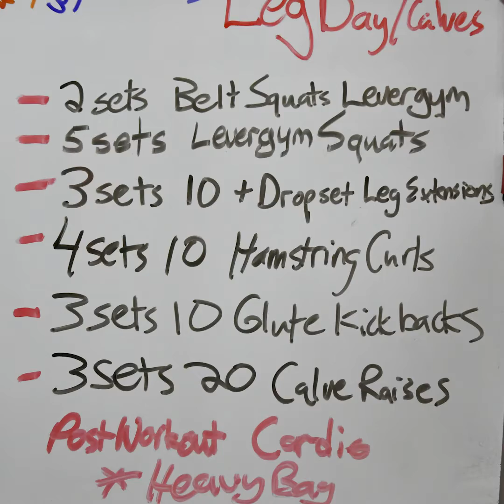LEG WORK. Dadbod Transformation. 1 year Transformation. Dadbodinator. John Blade. WHOOAA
Today is day 341 of my Dadbod Transformation.  "25" days to "Ripped Dad"
Leg Workout today.
Todays workout:
1: 2 sets of Belt Squats
2: 5 sets of Levergym Squats
3: 3 sets of Leg extensions + Drop Set
4: 4 sets of Leg Curls
5: 4 sets of Glute Kickbacks
6: 3 sets of 20 calve raises
7: 10 min. Heavy Bag work(aerobic exercise)

Stay the course...Dont give in to temptation, diet cheating, or skipping exercise.  You will feel so good in the end. ..and Look FANTASTIC!